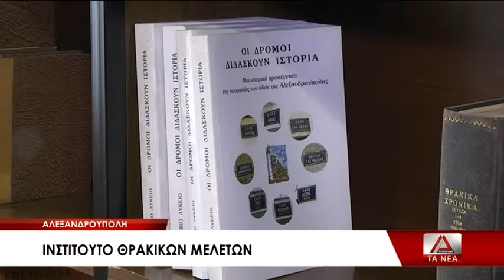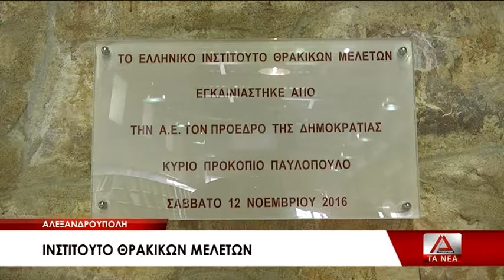09 LAMPAKHS PAROYSIASH INSTITOYTOY THRAKIKWN MELETWN